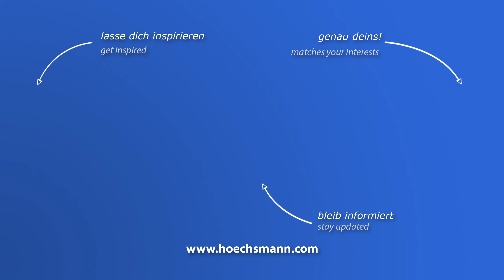FORMAT 4 TEMPORA F400 45.03 L (Höchsmann Klipphausen)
FORMAT 4 Kantenanleimmaschine TEMPORA F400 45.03 L